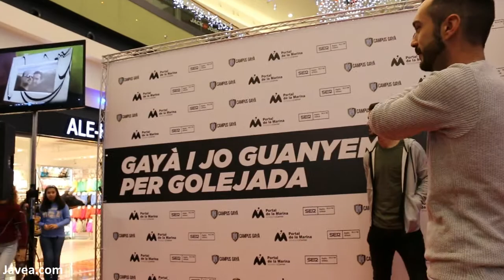Propuesta de matrimonio multitudinaria en el Centro Comercial Portal de la Marina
El Centro Comercial Portal de la Marina vivió un emotivo momento durante el acto solidario de José Luis Gayà: la pedida de mano de Rubén a Héctor.